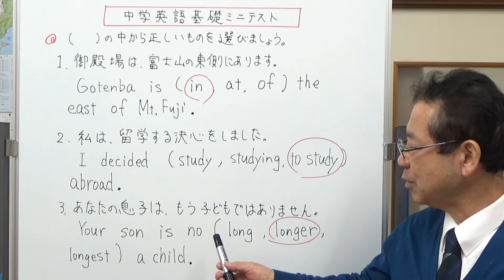適する語を選ぶ４ 高校受験対策 中学英語基礎 ミニテスト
ミニテストを使って、どんどん単語や熟語を覚えていきましょう。